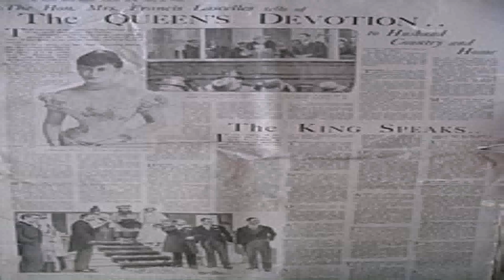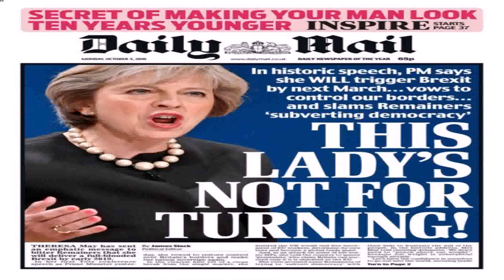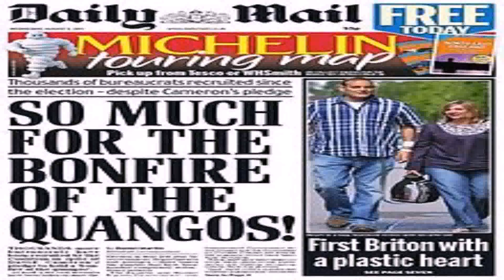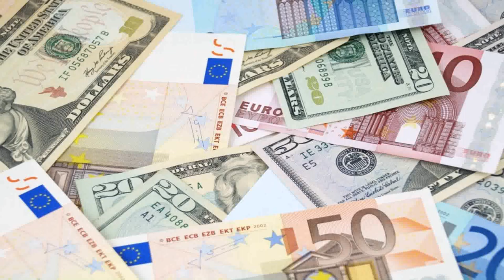Daily Mail House Style Guide (see description) (see description)